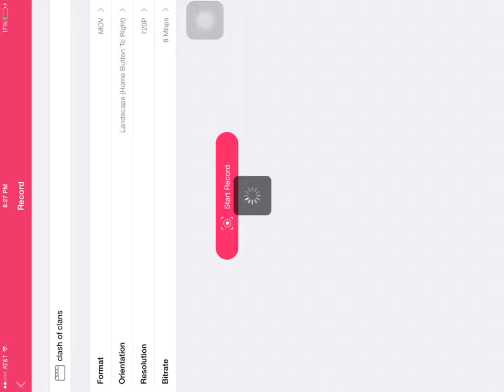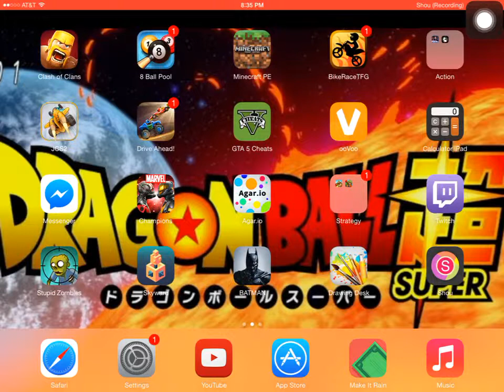Clash of clans ep1